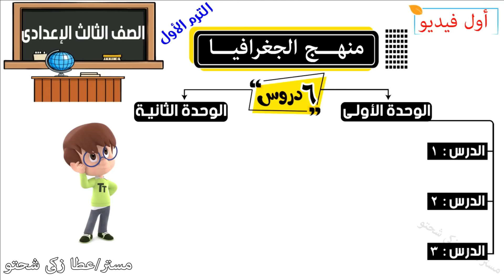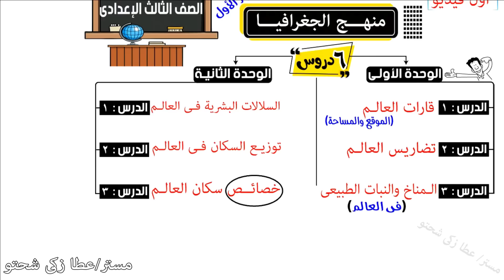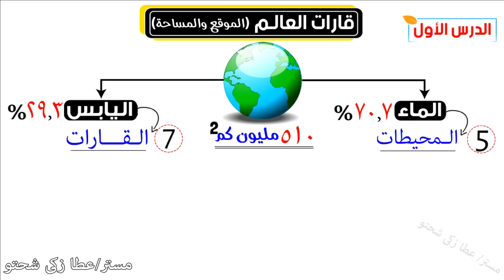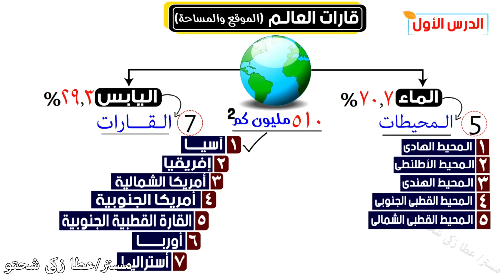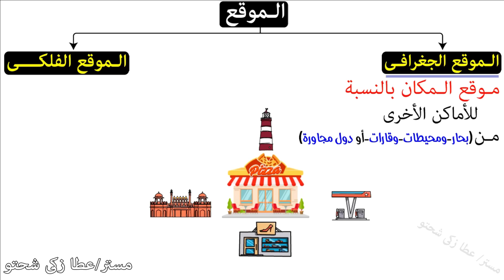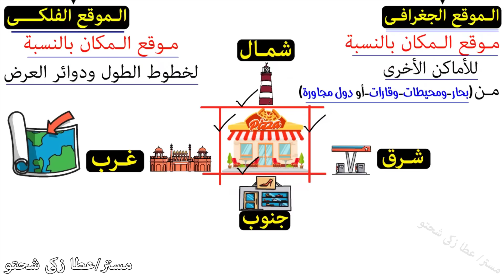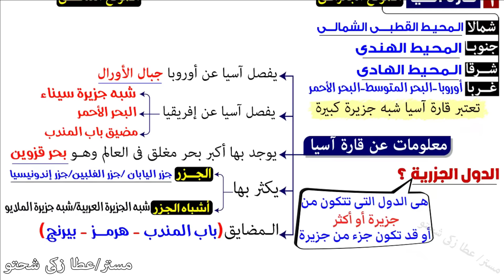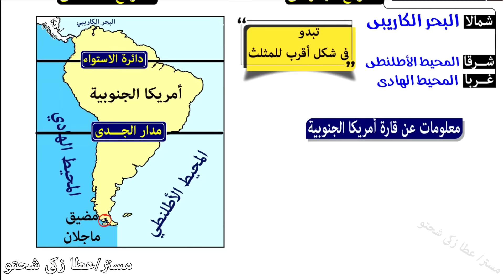قارات العالم الموقع والمساحة للصف الثالث الاعدادى | الدرس الأول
قارات العالم للصف الثالث الاعدادي الدرس الاول جغرافيا الترم الأول لمستر عطا زكى شحتو